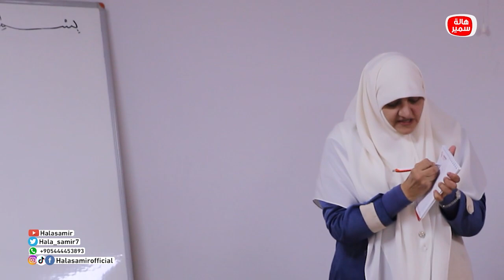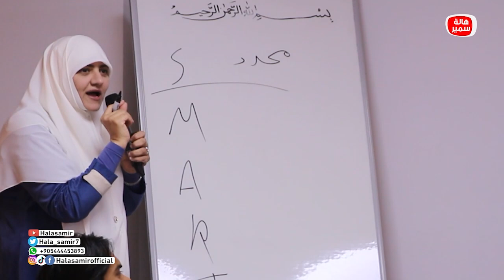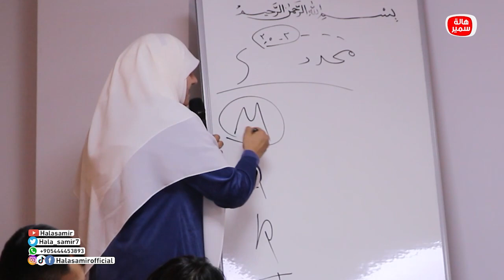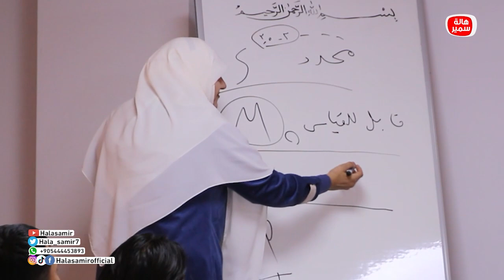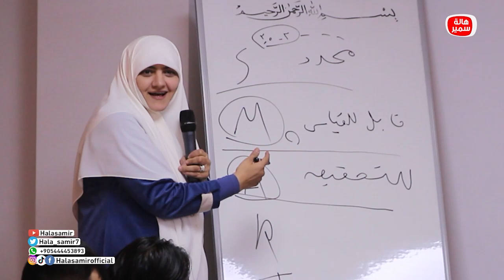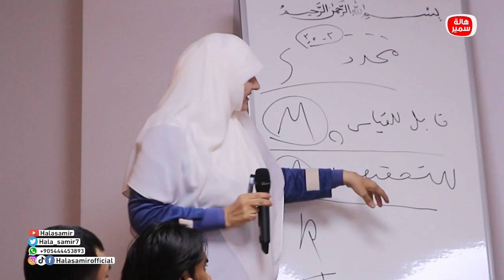"لازم نتعب علشان نرتاح"كيف احدد اهدافي بشكل صحيح واسعى لتحقيقها؟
حلقة بعنوان|الشباب وتحديات الغربة والتعليم